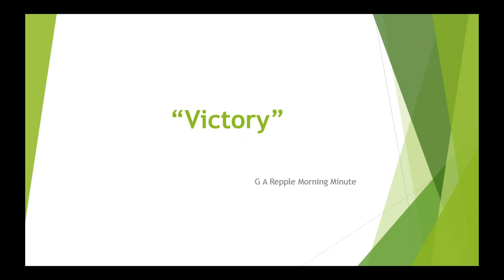Victory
The Word of God living in you gives you victory over Fear, Anxiety, Worry, Depression and fills you with God's Love.